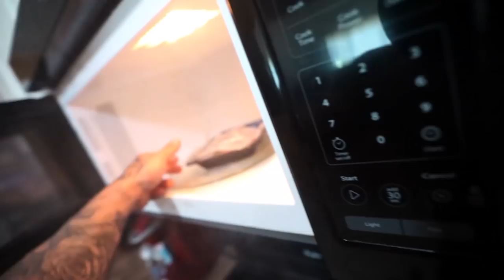BALESTRIN ME MANDOU COMER MUITO EM PREPARAÇÃO!! *500g de carbo*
DIETA ATUAL COM MEIO KG DE CARBO E 5200 KCAL A 5 SEMANAS PRO SHOW!!

💥 LANÇAMENTO GUIA DO BIOTIPO (Variação de pesos dentro de cada altura) - ESCOLHA O LINK REFERENTE A SUA MEDIA DE ALTURA e dentro dele você encontrará as variações de peso com o protocolo nutricional completo.

SÓ NOS DOIS PRIMEIROS DIAS DE LANÇAMENTO - De R$59,90 por R$39,90 (parcele de até 4x)

CUPOM: LP

💥HIPERTROFIA EM 20 - O Guia Oficial do BULKING (de 65,00 por 49,90) - passo a passo como executar uma dieta voltada ao ganho de massa muscular em 20 semanas com treinamento incluso!

CUPOM: LP

💥CUPOM LP10!

NOSSOS LIVROS E GUIAS ➡

1️⃣ Adquirir o COMBO CLICANDO NO LINK ABAIXO - de R$75,00 por R$45,00

💥CONSULTORIA ONLINE 💥

MUSCLE STRONG - MARCA DE ROUPAS BRASILEIRA! (entrega no Brasil, EUA e Europa)

➡ MUSCLE STRONG
💥CUPOM LP10!